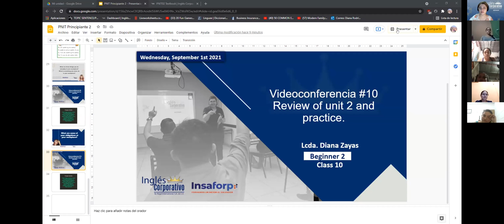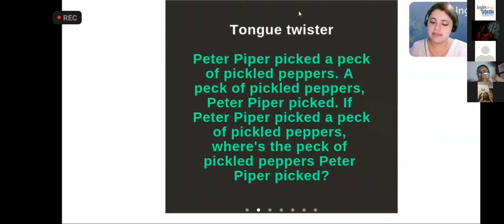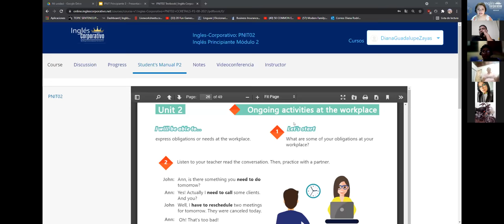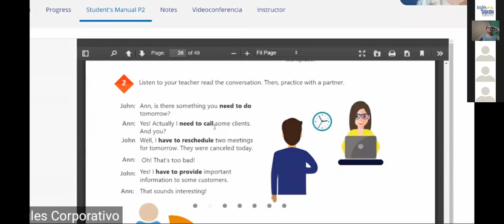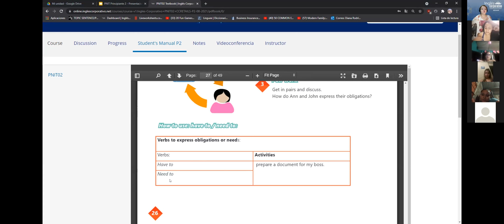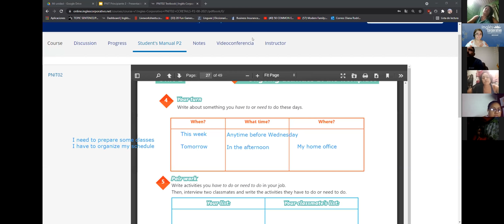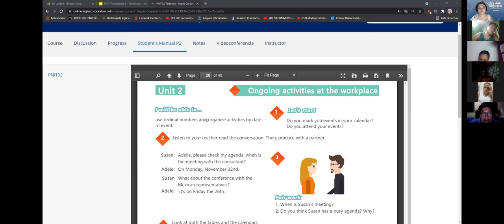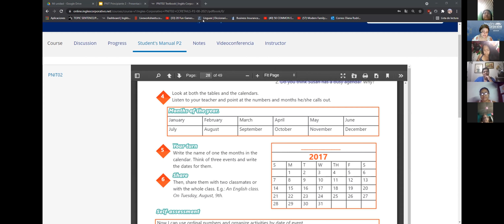Ingles Corporativo-Videoconferencia #10 Review of unit 2 and practice.